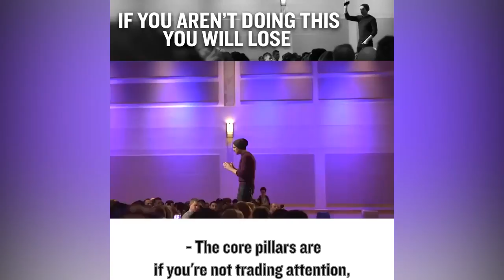If You Aren't Doing This You Will Lose [Gary Vaynerchuk]